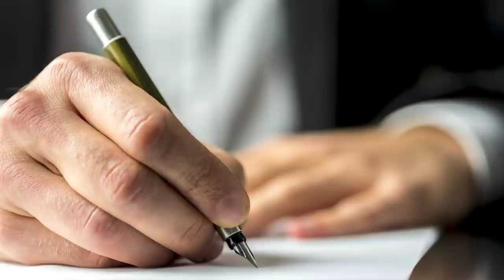Be tomorrow’s legend, starting today.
A gift in your Will is a gift that lives on.
Most people would like to leave the world a little better off, knowing they have made a difference to a cause they really care about.
By leaving a gift to Diabetes NSW & ACT in your Will you can help to change and save lives into the future. As part of your legacy you will be helping to achieve our mission: a life without the complication or complications of diabetes.
Your gift will help to provide life-changing support and services to children, teenagers and adults living with diabetes, and support crucial research into better treatments and a cure.
How to include a gift in your Will
Below you will find some suggested wording which your solicitor can include in your Will. If you would like more information or a printed booklet about leaving a gift in your Will, please contact our Planned Giving Manager 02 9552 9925, email or send a letter to
Planned Giving Manager
Diabetes NSW & ACT
26 Arundel Street
Glebe, NSW 2037